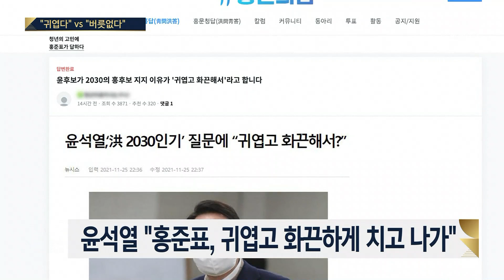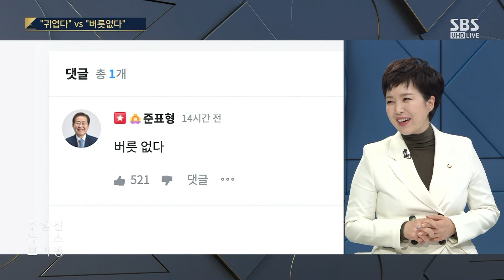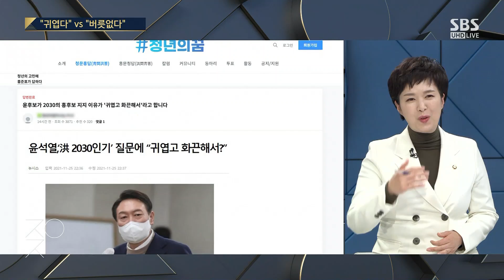염색한 이재명, 이마 드러낸 윤석열…변화에 담긴 의미 / SBS / 주영진의 뉴스브리핑